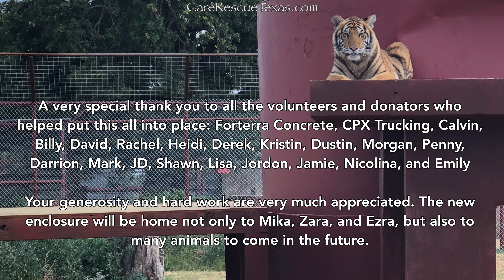Rebuilding An Enclosure!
Keeping up with the integrity of our enclosures is integral in CARE's operations. It may not be the most exciting of projects to everyone, but it is what keeps everyone safe!

After almost 30 years of housing dozens of big cats, the facility's oldest enclosure was retired and rebuild - and we added fun new pools and shade structures, thanks to Forterra and CPX! Now it will house young tigers Mika and Zara, and eventually our newest Ezra when he is introduced to the girls. Thank you everyone for your help on this massive undertaking!